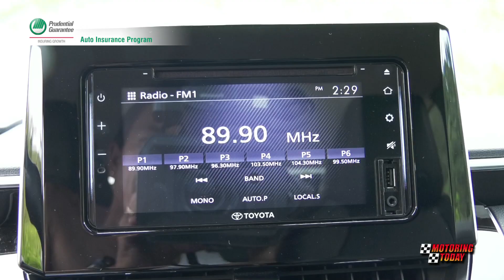2020 Toyota Corolla Altis 1.8 V Hybrid CVT | Showcase